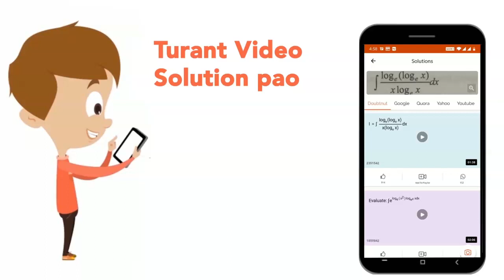An open and closed organ pipe have the same length the ratio pth mode of frequency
An open and closed organ pipe have the same length the ratio pth mode of frequency of vibration of air  in two pipe is